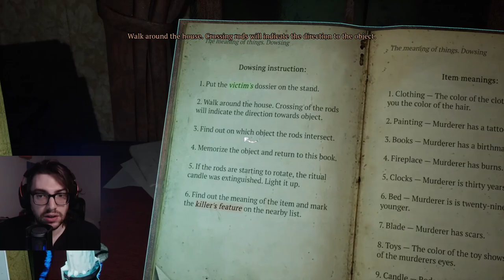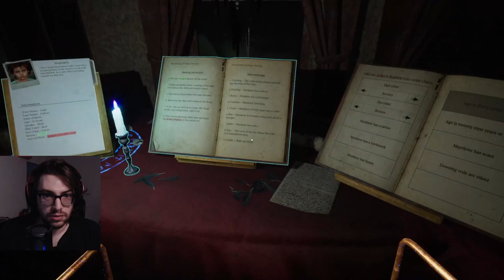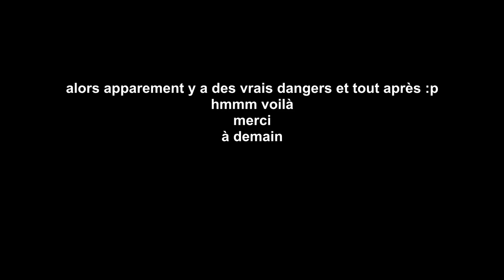Le 2ème jour | Prognostic